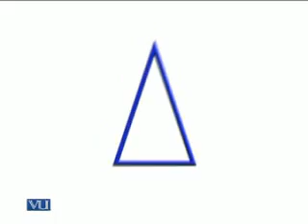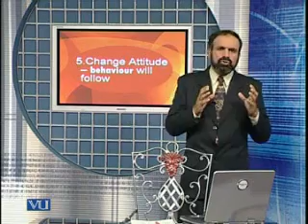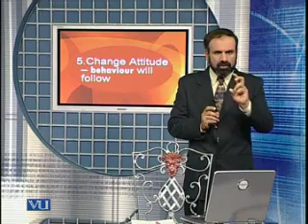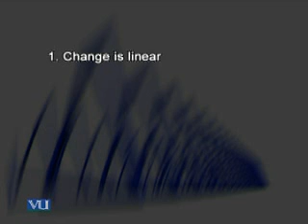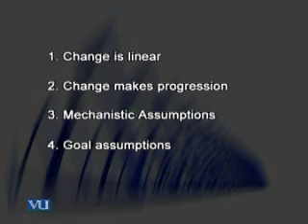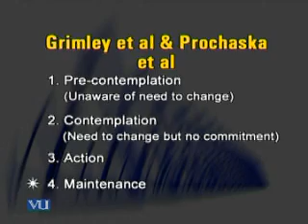MGMT625_Lecture04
MGMT625 Change Management